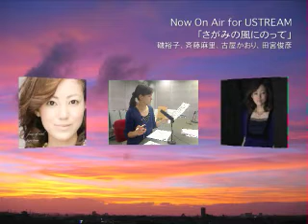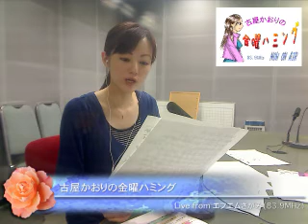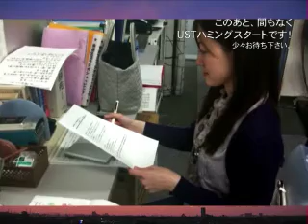金曜ハミング2011.6.17